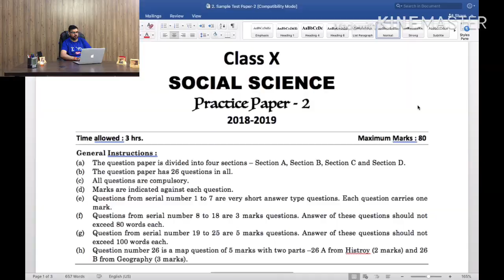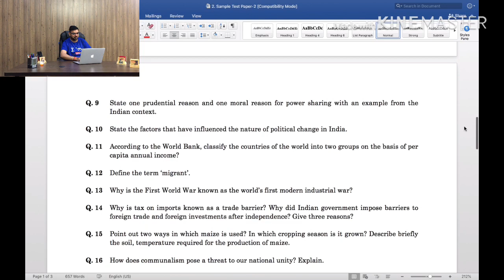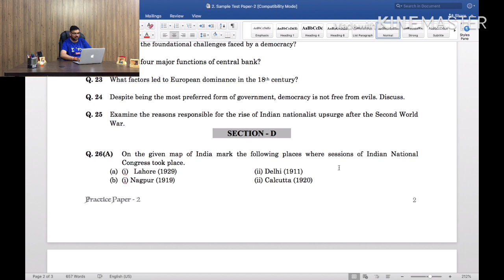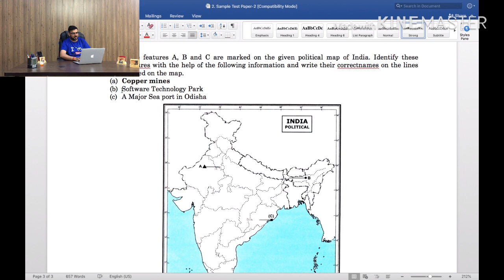Class 10 Social Science Practice Paper-02 for BoardExam by SA Sir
CBSE Class 10 Social Science Boardexam Paper 2019
Class X Social Science Board Practice Paper